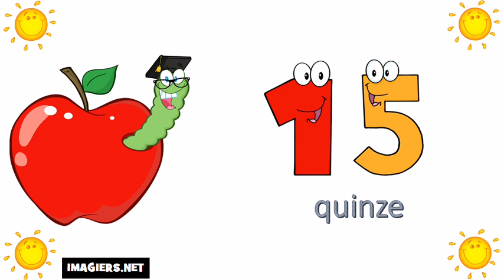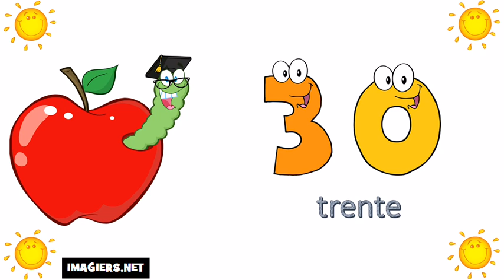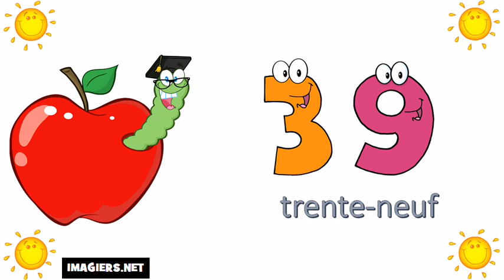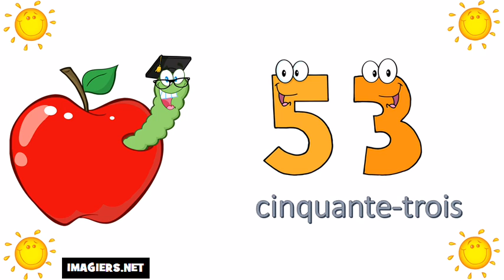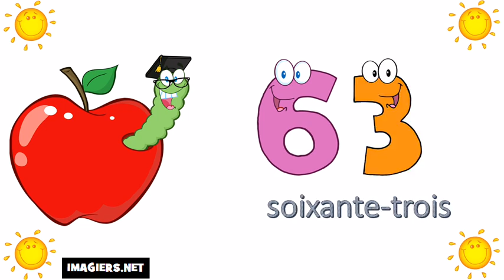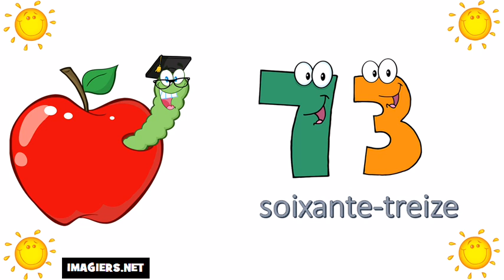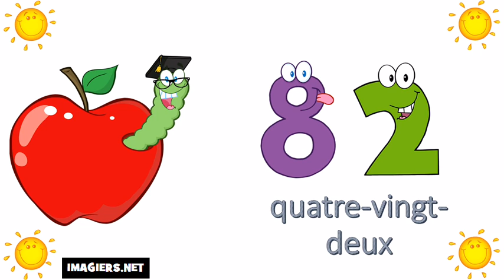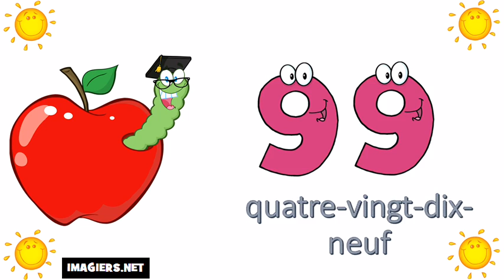Die Französisch Zahlen Von 0 bis 100